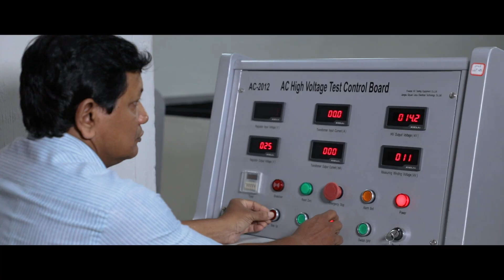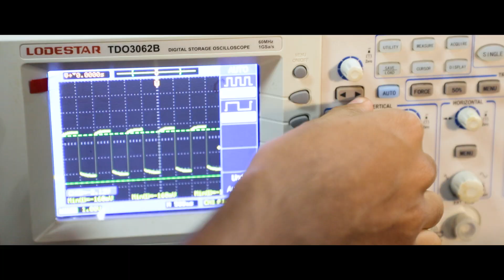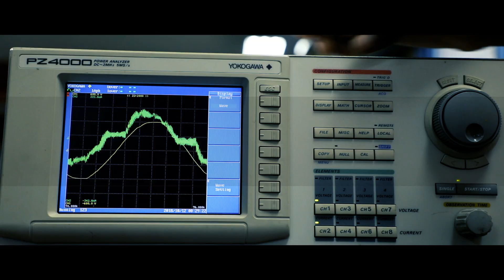University of Moratuwa | Department of Electrical Engineering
The electrical power industry is one of the largest both globally and locally.

The University of Moratuwa's Department of Electrical Engineering specializes in the Engineering discipline of Electrical Power and Energy, which encompasses a wide range of sub-disciplines related to the economic, sustainable, safe, and reliable generation, transmission, distribution, and utilization of electrical energy, as well as its measurement and control. Planning, design, installation, maintenance, and operation of equipment, electrification infrastructure, and power systems are intrinsic elements.

High voltage engineering, power systems, electrical machines, power electronics, electrical installation, electrical measurements, micro-grids, and robotics and automation are all well-equipped laboratories at the Department.